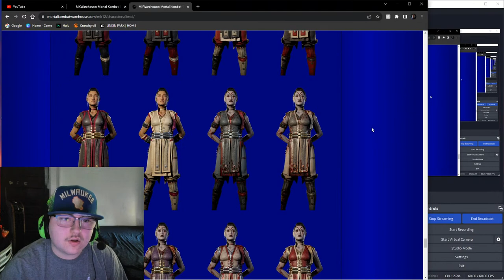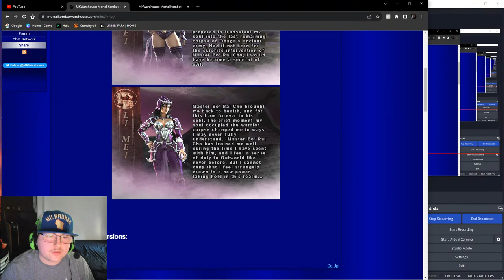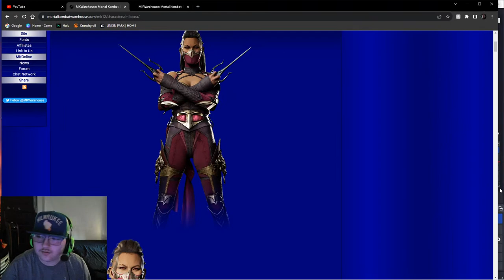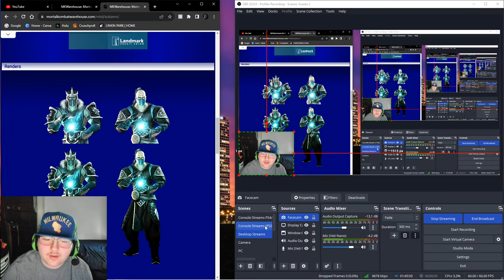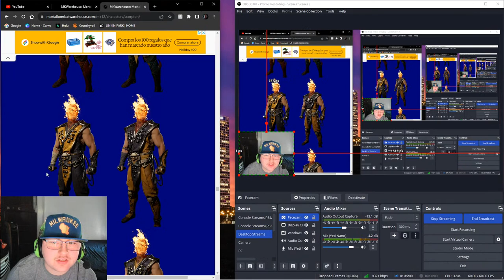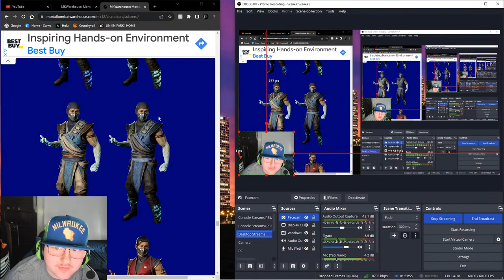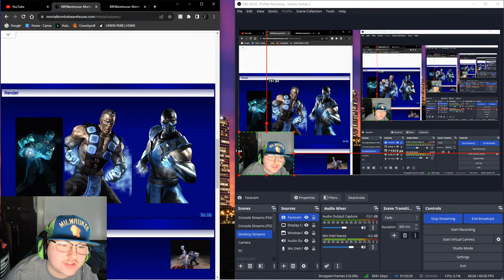Starting Season 2 of Mortal Kombat 1’s Invasion Mode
It is Season 2 of Mortal Kombat 1 and I decided to go ahead and play some more of the invasion mode in MK1. Now that we have a new story for invasion and season for MK, let's get into it.